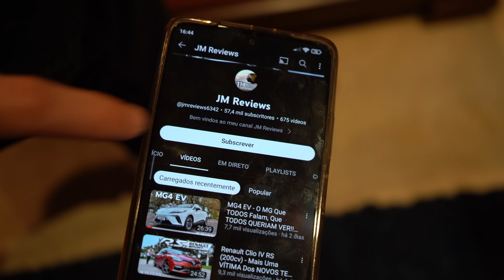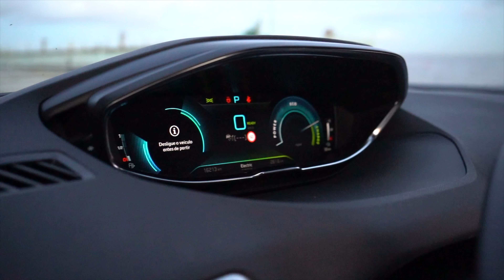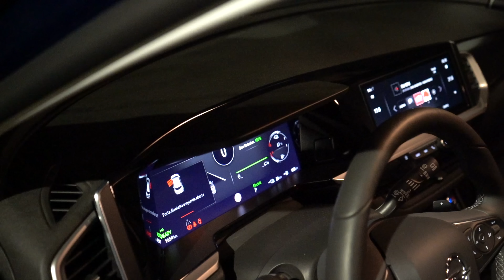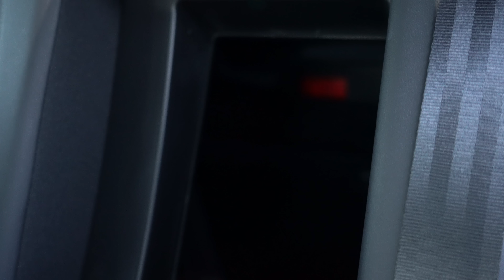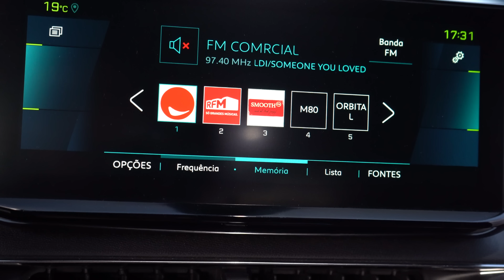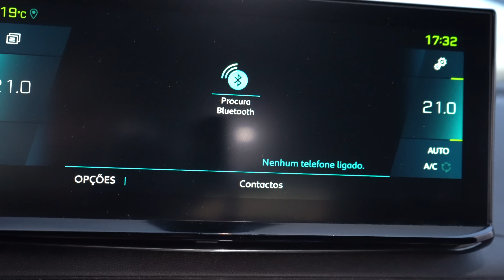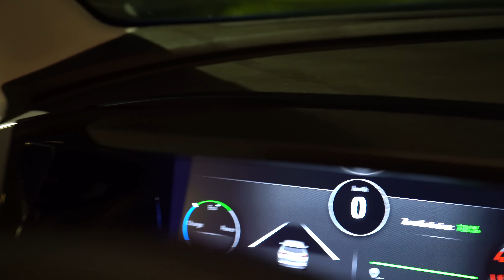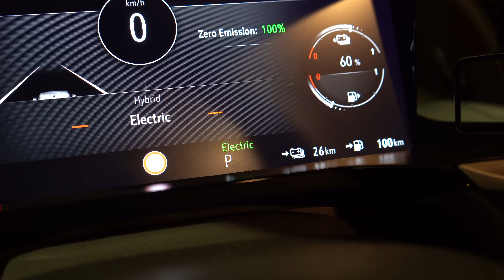Peugeot 3008 VS Opel Grandland - Qual GANHA? Qual PREFEREM?? - JM REVIEWS 2022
No episódio de hoje colocamos frente a frente um Opel Grandland híbrido e um Peugeot 3008 híbrido também.. ambos com 225cv, autonomia eléctrica que supera os 50km e um PVP que supera facilmente os 50 mil euros.. mais idêntico era impossível... mas será que são mesmo idênticos?? Vamos descobrir isso no video e quero saber da vossa parte qual preferem? Qual compravam? Qual levavam para casa? Qual o "melhor"??